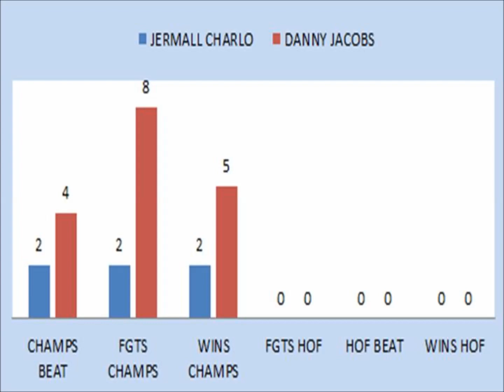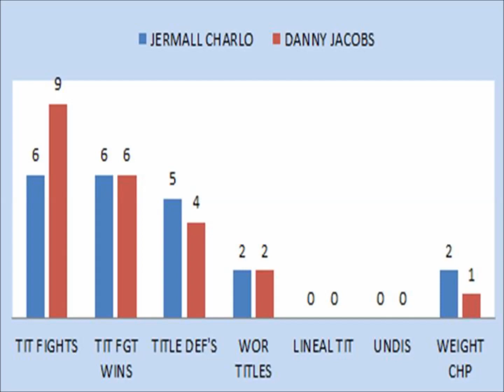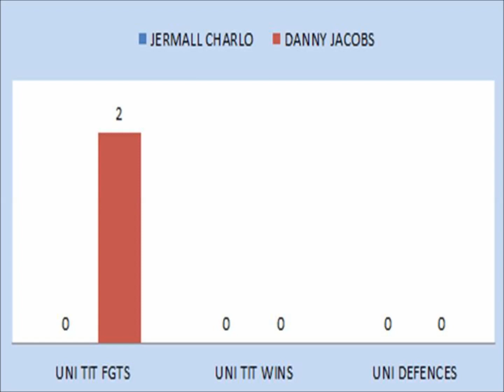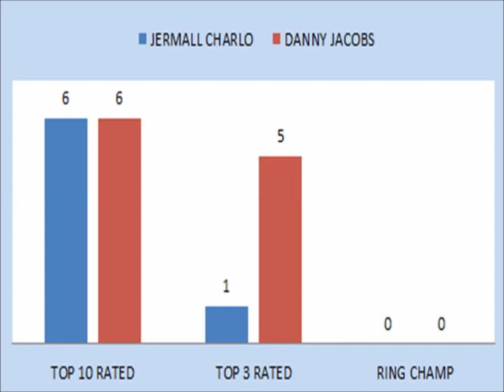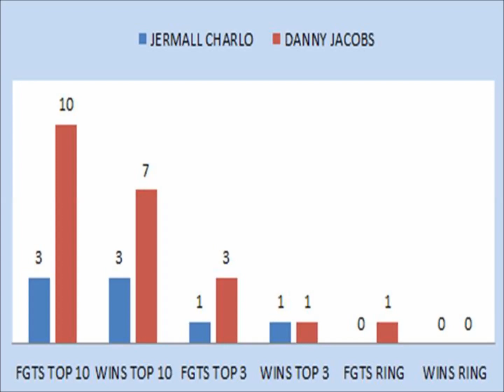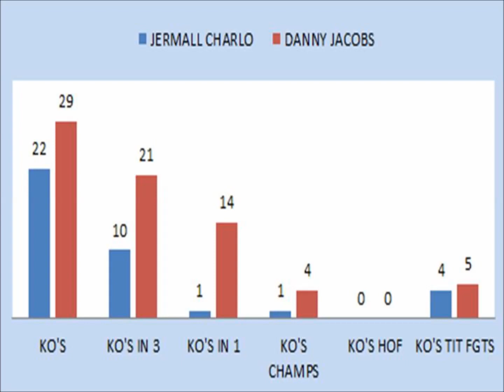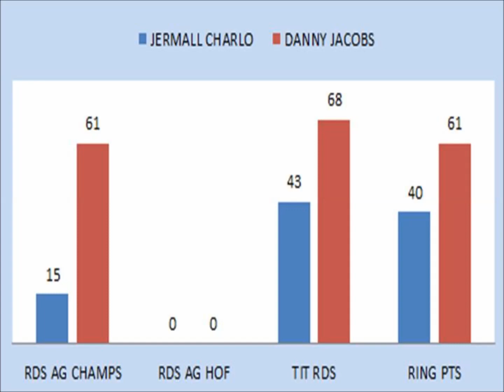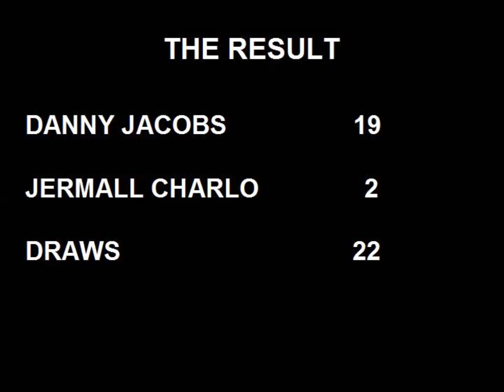JERMALL CHARLO V DANNY JACOBS STAT MATCHUP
JERMALL CHARLO DOES NOT GET MATCHED AGAINST AN ATG AS IM NOT FEELING HARSH, SO I MATCH HIS STATS AGAINST DANNY JACOBS